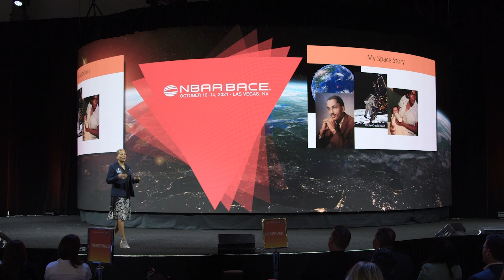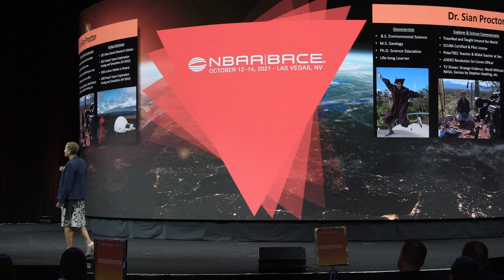Dr. Sian Proctor, SpaceX Astronaut and Pilot, Tells Her Inspiring Story – AIN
Dr. Sian Proctor is a geoscientist, explorer, space artist, and astronaut. She was the mission pilot for the Inspiration4 all-civilian space flight launched on Sept. 16, 2021, and spoke to an audience at NBAA-BACE in Las Vegas, Nevada.